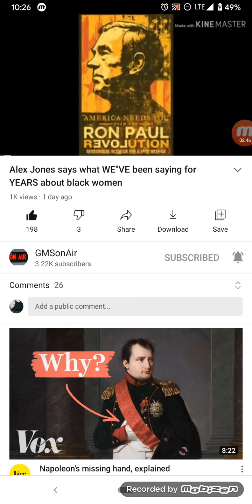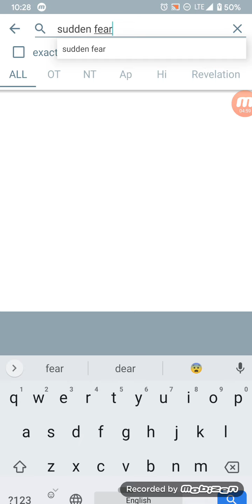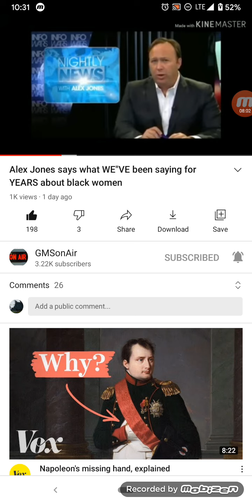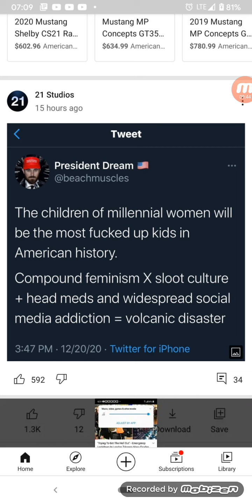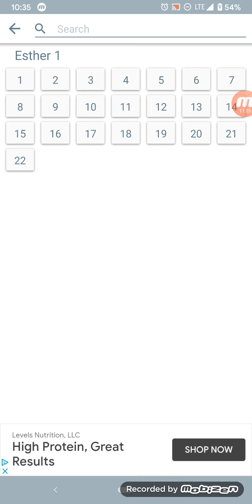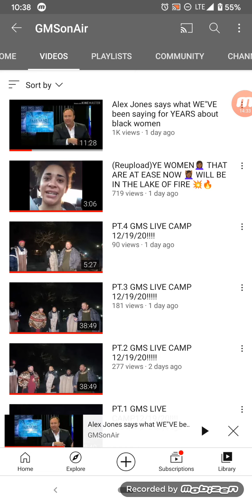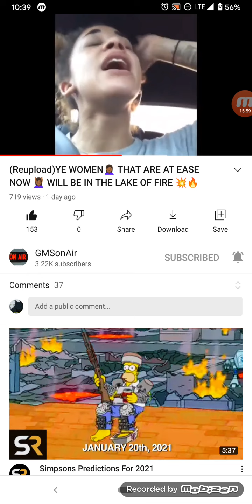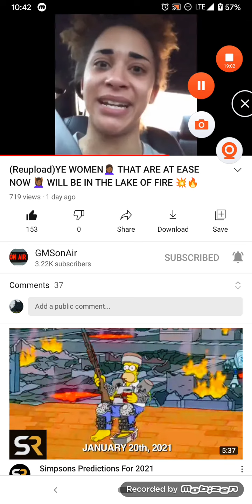DE-Masculazation is the fall of a Nation